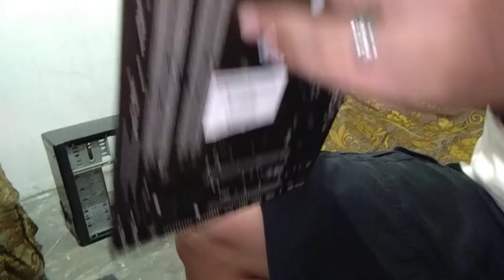ANG INTEL AT ANG AMD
Ang INTEL at AMD,.dalawang mag kaibang uri ng mga CPU o tinatawag na central processing unit,.
Ang INTEL at AMD ay mga kompanya na gumagawa ng mga CPU o tinatawag na central processing unit,.